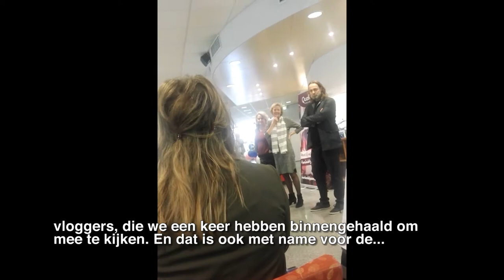Vlog Eline - In gesprek met Hugo Borst & Carin Gaemers over zorgtoppers!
In deze nieuwe vlog gaat Eline van Wijngaarden naar de paneldiscussie van QuaRijn & Into D'mentia. Daar gaat ze in gesprek met Hugo Borst en Carin Gaemers. Hugo: ''Ga door. En niet de overstap maken naar de showbizz hé!''